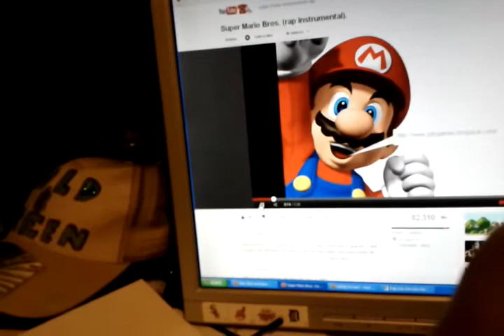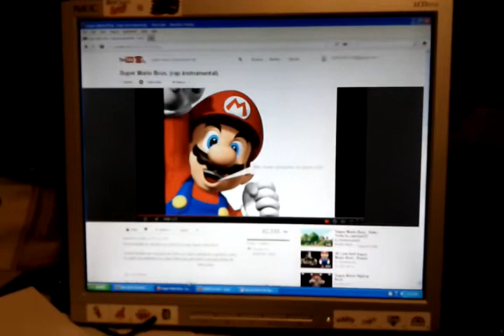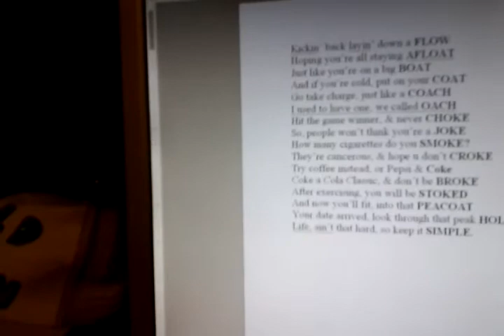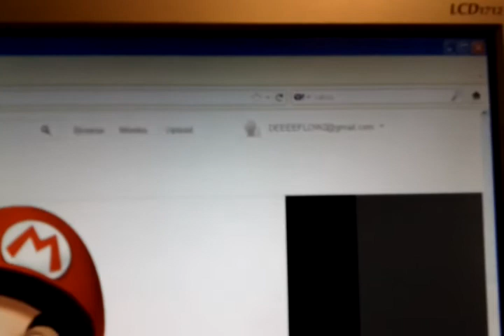D-FLO$$!!! Song: Keepz It Simple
Artist: D-FLIZOWZ!!!
Song: Keepz It Simple